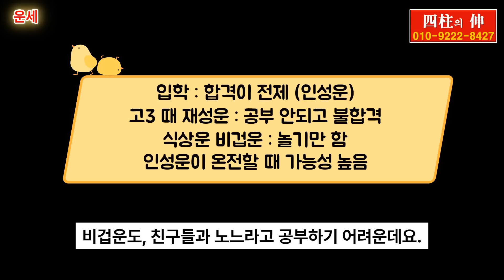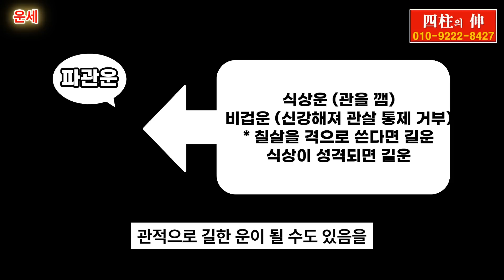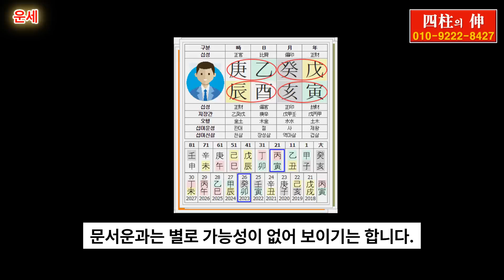이 운에는 무슨 일이 일어날까?, 운세 판단법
이 운에는 무슨 일이 일어날까?, 운세 판단법에 관한 영상입니다.

-  상담 과목 : 사주, 운세, 궁합, 육효점, 작명, 택일 등

★ 자율 구독료 : 농협 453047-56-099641 (장세진)